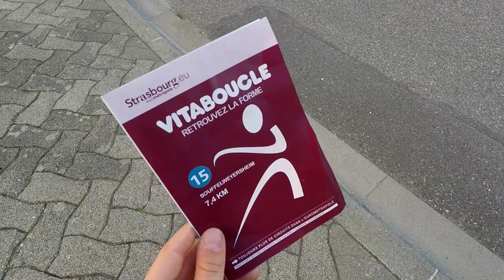120. Vitaboucle à Souffel - Souffel PLAY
À pied ou à vélo, le parcours Vitaboucle N°15 à Souffelweyersheim vous invite à une promenade de 7,4 km entre ville et campagne. Un bon moyen de faire du sport en plein air, à côté de chez vous.
Souffel PLAY a fait le parcours pour vous, sous le soleil !